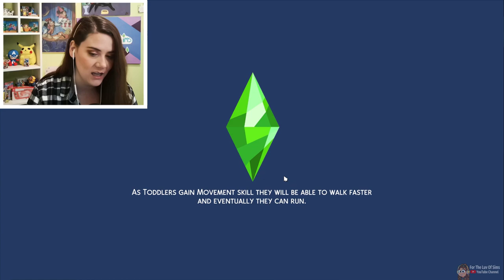The Sims 4 Decades Challenge #56 🌹 A Match Made In Hollywood!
Hello friends👋
Welcome back to a new episode of The Sims 4 Decades Challenge! Today we find ourselves in the beautiful town of Hollywood, where stars are born and some burn out. At the request of Anna Milton, a beautiful starlet on the rise in the business, Edward and Theo find themselves moving back to town. Once they have settled in, they get straight to work. Theo also finds some time to thank Anna personally for helping them out.